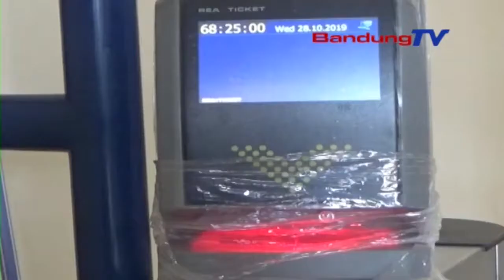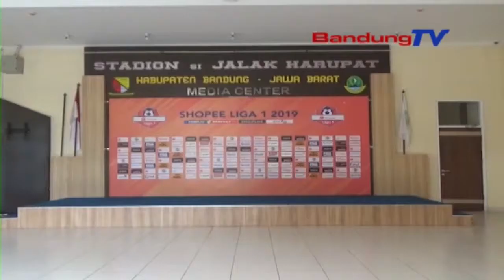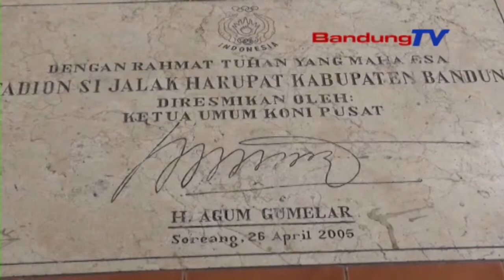Stadion Si Jalak Harupat Siap Digunakan Piala Dunia U - 20